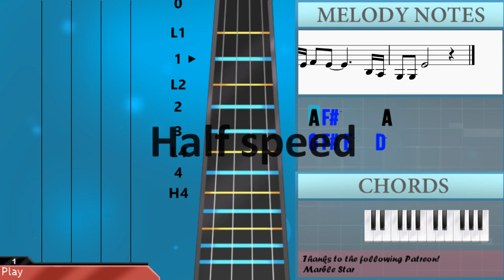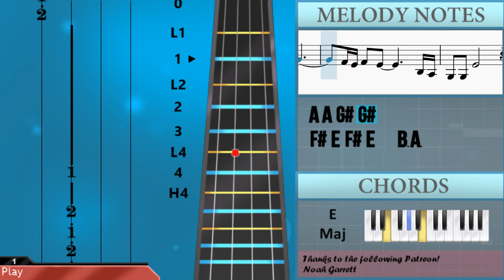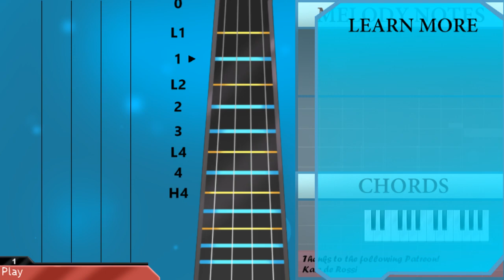How to play There Is None Like You (Don Moen Sax Cover) by Jimmy Kuncoro on Violin (Tutorial)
Comment and let us know how the videos have helped you. It keeps us going! :)The easiest way to learn how to play There Is None Like You (Don Moen Sax Cover) by Jimmy Kuncoro on the violin. It's a violin tutorial for There Is None Like You (Don Moen Sax Cover) by Jimmy Kuncoro.

EasyViolinLesson teaches you to play the your favorite instrument, through easy and simple animation so that you too can learn how to play There Is None Like You (Don Moen Sax Cover) by Jimmy Kuncoro on the violin easily. A violin tutorial with visual animation graphic.

Chords of Violin arrangement:
B Min   G Min   D Maj   G# Min 7 b5   G Maj 7   F# Min 7   F Maj 7
D/E   A# Maj 7   F Maj   G Min 7   A# Maj   G/A   A Maj   D Maj
A Maj   B Min   D Maj   D Maj   G Maj   D Maj   E Min 7   A 7 Sus 4
D Maj   A Maj   B Min   D Maj   D Maj   E Min 7   A Dom 7   D Maj
G Maj   D Maj   D Maj   G Maj 7   D Maj   B Min 7   E Min 7
A Dom 7   D Maj   D Maj   G Maj 7   A Maj   D Maj   B Min 7
E Min 7   G/A   A/B   E Maj   B Maj   C# Min   E Maj   E Maj
A Maj   E Maj   F# Min 7   B 7 Sus 4   E Maj   B Maj   D Maj
A Maj   G# Dom 7   E Maj   A/B   B Dom 7   E Maj   A Maj   B Dom 7
E Maj   B Maj   A Maj   E Maj   E Maj   A Maj   E Maj   F# Min 7
B 7 Sus 4   E Maj   B Maj   D Maj   A Maj   G# Dom 7   E Maj
A/B   B Dom 7   E Maj   E Maj   B Maj   D Maj   A Maj   G# Dom 7
E Maj   A/B   B Dom 7   E Maj   A Maj   B Dom 7   E Maj   B Min 7
E Dom 7   A Maj 7   E Aug 7   E Maj   B Maj   A Maj 7   E Maj
G Maj 7   F# Min 7   B Dom 7   F Maj 7   E Maj

Melody notes of Violin:
F#5   E5
E5   D5
D5   C5
C5   A#4
B4     D5
A4
F#4   D4
A3   E4   F4 E4
D4
D4 E4 F#4 D4 E4
E4 F#4
F#4 D4
A3     C#4
D4
B3 C#4
A3 B3 D4 E4 F#4 E4
A4 G4 B4 C5
B4 A4 F#4 A4 B4 A4 E4 D4
A4 F#4
E4 D4
B4 C#5
D5   F#5 E5 D5
E5     E5
D#5 C#5 B4 F#4 E4 E4 F#4
G#4   G#4 E4
B3   F#4   G4 F#4
E4
E4 F#4 G#4 E4 F#4
D#4 C#4 B3 C#4 B3
G#4
B3 F#4 G#4
G#4 E4
E4
B4 G#5 E5
B4   F#5 G5 F#5 E5
E5
E5 F#5 G#5 E5 F#5
D#5 C#5 B4 C#5 B4
F#5 G#5
F#5 E5 E5 G#5   E5
B4   D#5
E5
E4 F#4 G#4 E4
F#4 E4 G#4
E4   G#4 E4
B3   D#4 F#4
E4
B3 G#4   A4
G#4 F#4   E4
C#5 B4 G4 F#4 E4
F#4 E4 G#4
G#4 E4
F#4 F#4 E4 F#4   G#4 F#4 E4
F#4 E4
E4
C5     B4 A4
A4 A4 G#4 G#4
F#4 E4 F#4 E4   B3 A3
G#3 G#3 E4